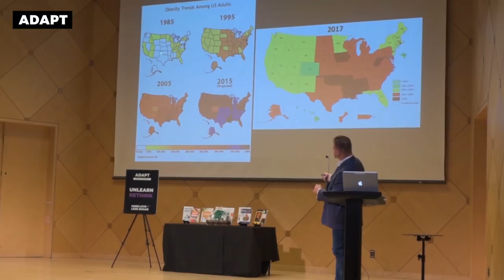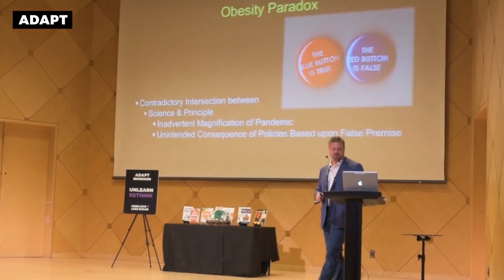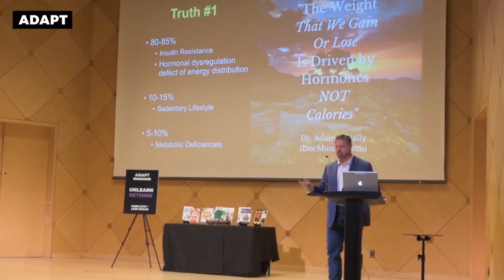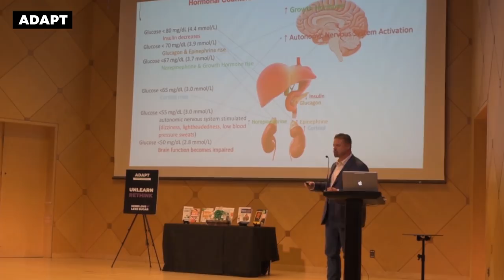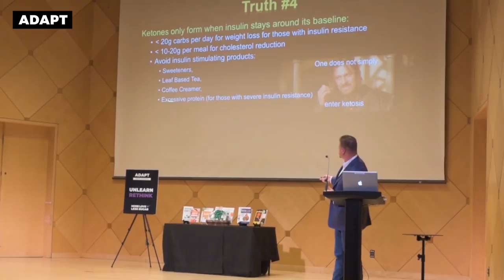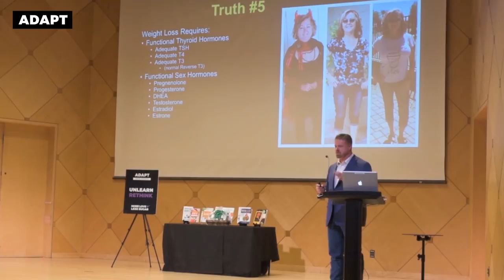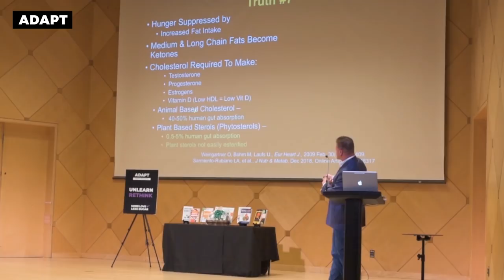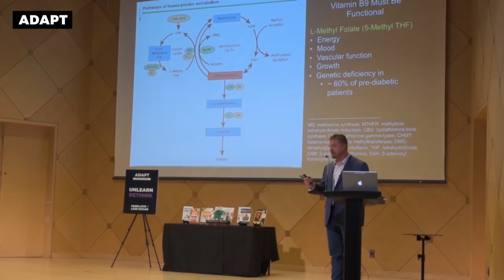Restricting Calories Doesn't Work — Dr. Adam Nally [Adapt Event]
According to Dr. Adam Nally, author of 'The Keto Cure', restricting calories doesn't work and he has the studies to prove it! Watch this video from one of our past events as Dr. Nally debunks some of the myths around calories, dieting, and keto.

If you enjoyed this video, sign up to our event mailing list so you know where we're coming next